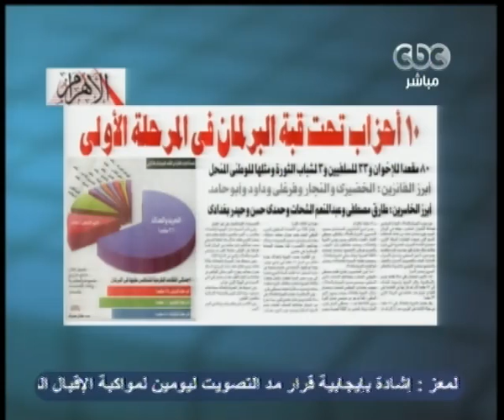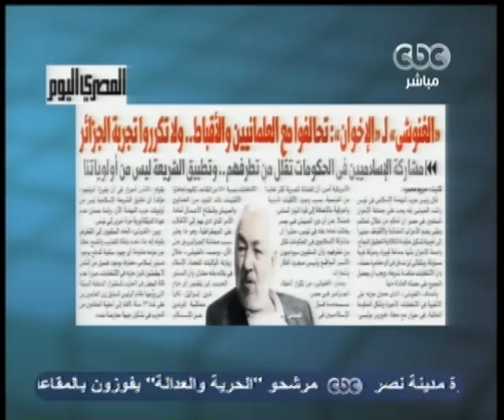عبد الرحمن يوسف- مصر تنتخب- 7-12-2011-CBC